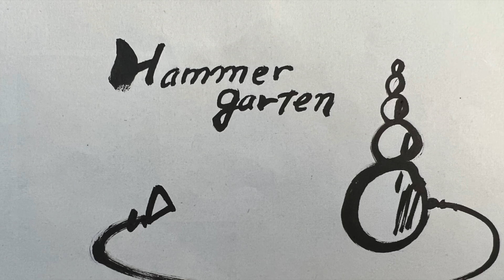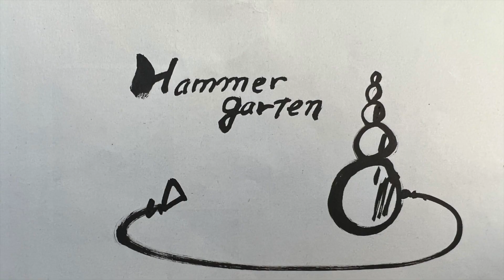3 Turn vs 4 Turn Hammer Technique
Lance Deal and Adam Kriz discuss the the advantages of a 4 turn hammer technique.